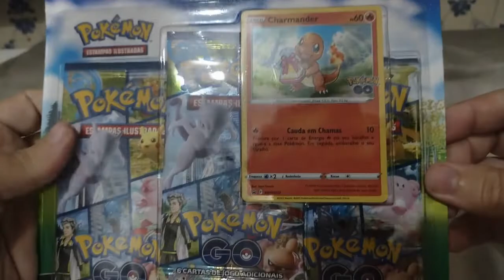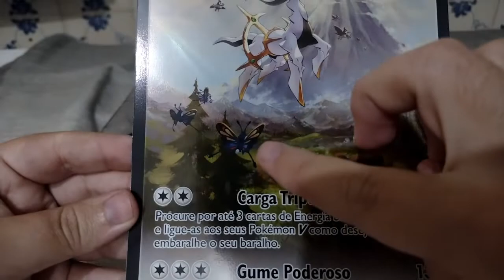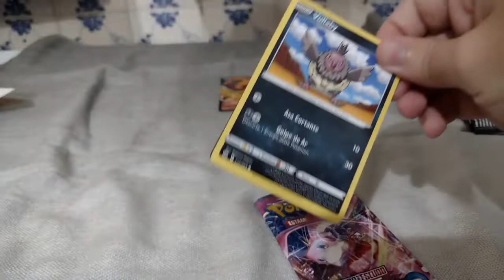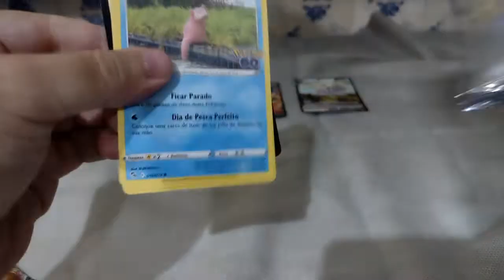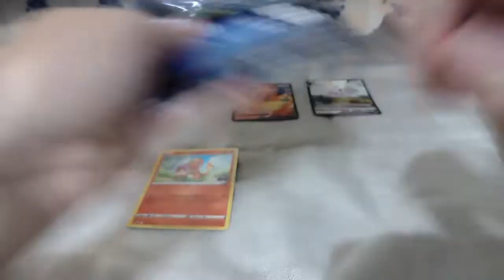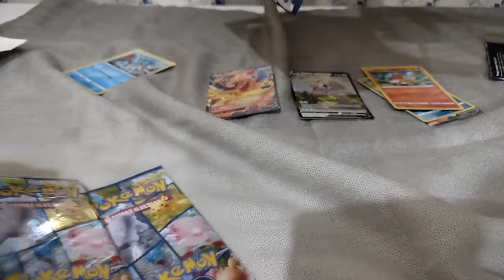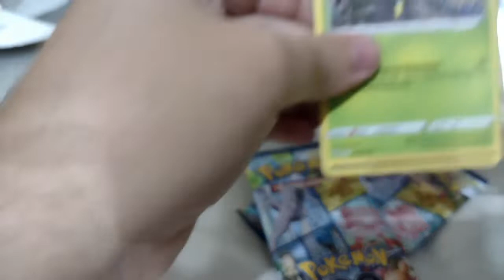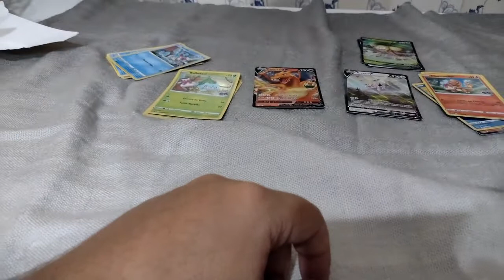Unboxing Pokémon GO!!!!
Hoje no nosso canal, teremos o primeiro unboxing de Pokémon GO!!!

O blogarea53 é um espaço aberto para todo mundo. Para os fãs de animes, de séries e de videogames, aqui é o seu mundo. Não se esqueçam de comentar para seus amigos sobre o nosso livro. É um livro que vai deixar vocês ligados do começo ao fim, uma história de intrigas, espionagem e reviravoltas, mostrando quem são seus verdadeiros amigos.
Todos os preços são da Liga Pokémon